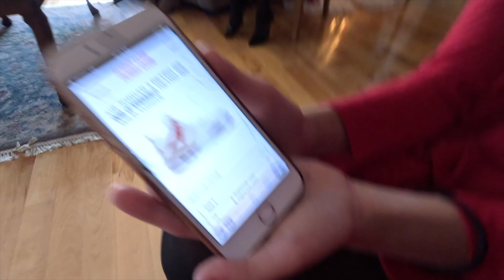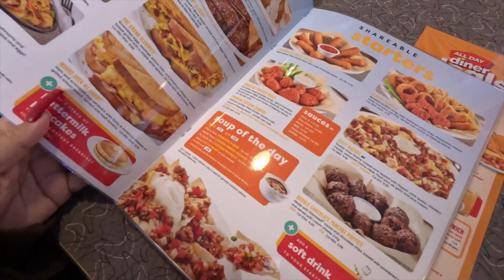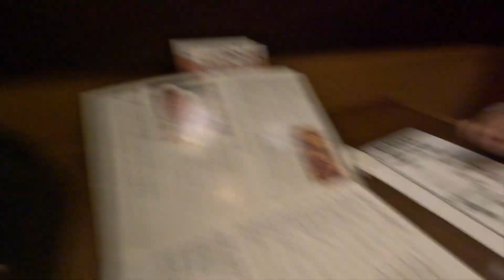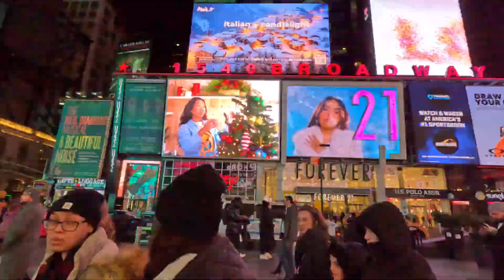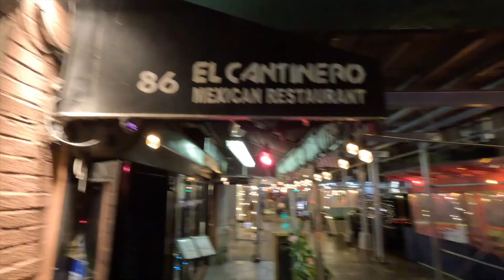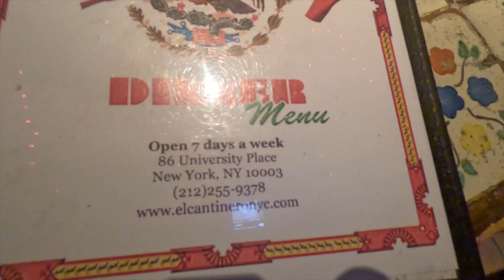Vlogmas 2022! (Week 3)